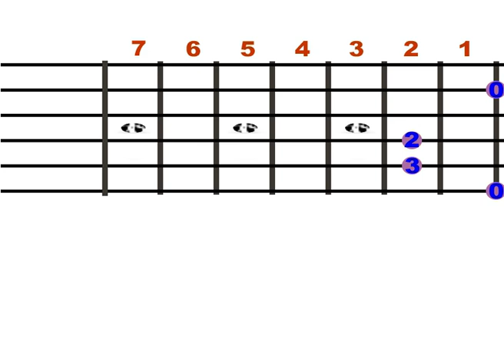Soundgarden Black Hole Sun Разбор вступление куплет как играть электрогитара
В этом видео я показываю как играть перебор (вступление) (куплет)
В куплете клавишную партию адаптировал для игры на гитаре
Ссылка на повышенную на тон Mp 3 Soundgarden Black Hole Sun